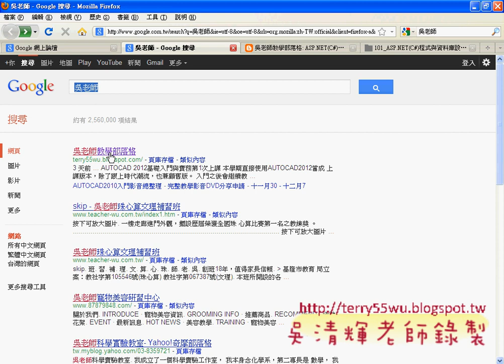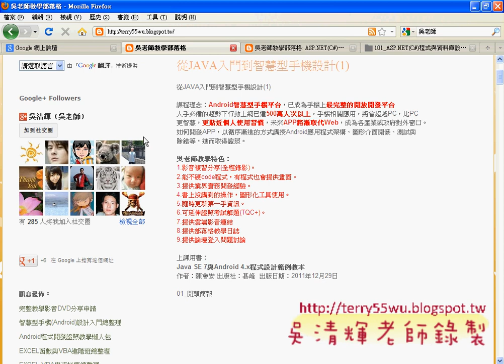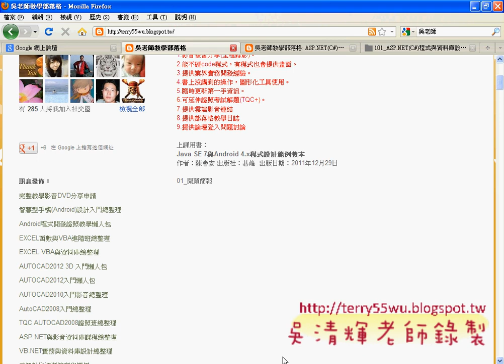02_教學部落格與視窗環境重設(Asp.net資料庫教學 吳老師提供)